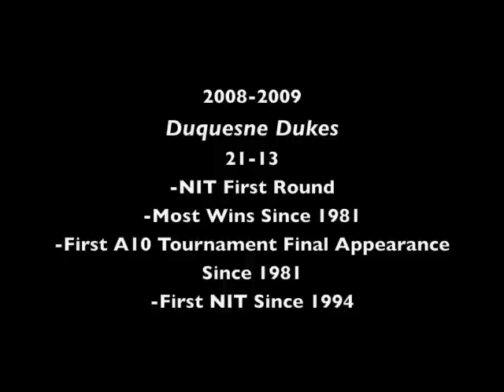2008-2009 Season Highlights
Highlights from the 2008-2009 Duquesne Basketball Season